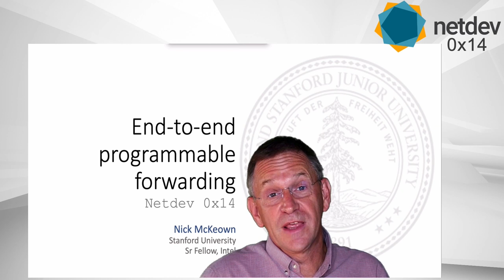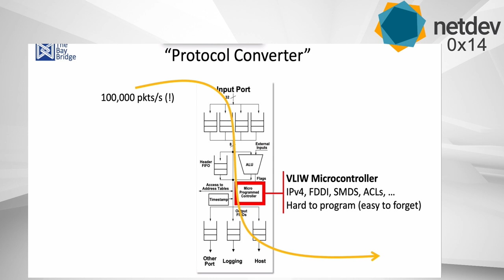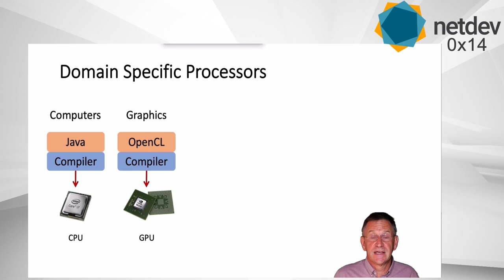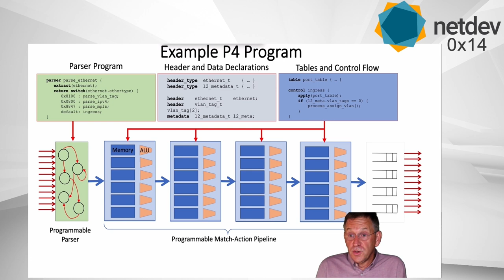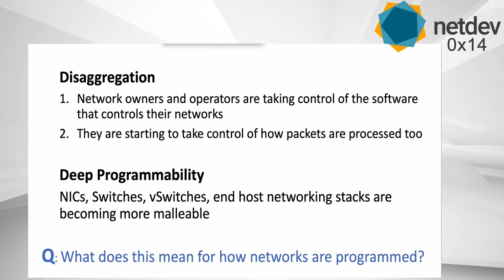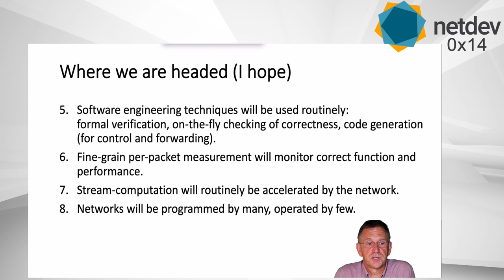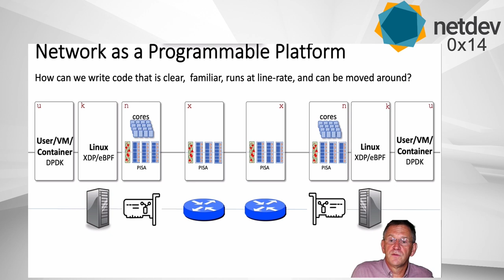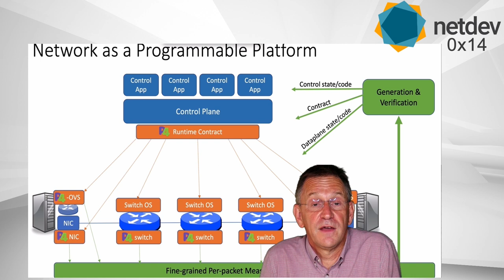Netdev 0x14 - Keynote: Nick McKeown Creating an end-to-end programming model for packet forwarding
In this keynote on the 28th of July 2020 at the Netdev 0x14 conference
Nick McKeown describes his vision on how we can work together to realize a world
where owners of large networks can express the behavior they want in their network
using a high-level language, and then seamlessly compile and deploy it across
all their various network devices.